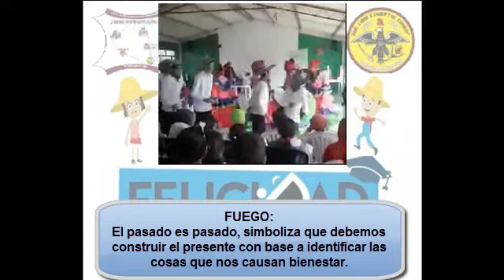Cumbia de la felicidad Roger Hueza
Se trata de una actividad de contextualización del currículo de la felicidad en el departamento de Cundinamarca realizada en la sede Simón Bolívar del municipio de Villapinzón